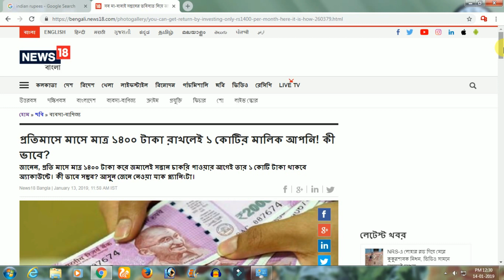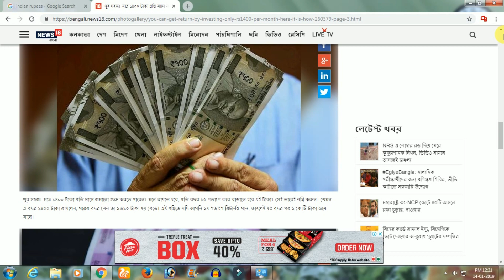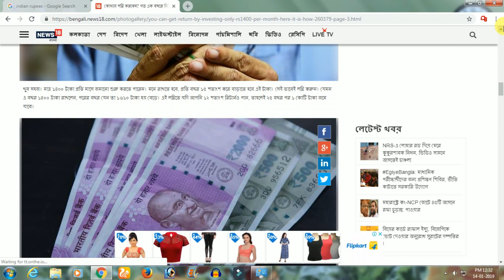মাসে মাত্র ১৪০০ টাকা রাখলেই ১ কোটির মালিক | Today Big Breaking News | Bengali News